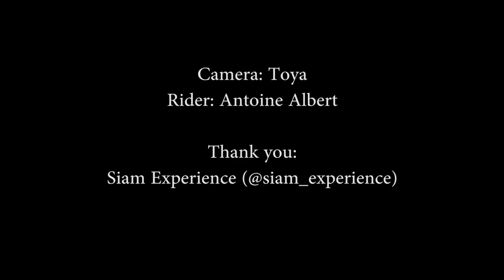A couple of wave sessions in Guincho (Portugal)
Mid august, after our trip to the Canarie Islands, we spent about a week in Malveira da Serra, a little village close to Cascais, but only get a couple of wave sessions. A day in Cresmina with pretty light on shore wind and an evening in Guincho with a nuclear cross shore wind.
Filmed by Toya
Music: D For Dip performed by Brieuc Albert
Thank you to Siam Experience for the e-bikes trip (@siam_experience)